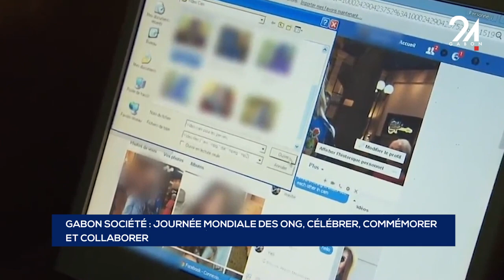GABON SOCIÉTÉ JOURNÉE MONDIALE DES ONG, CÉLÉBRER, COMMÉMORER ET COLLABORER